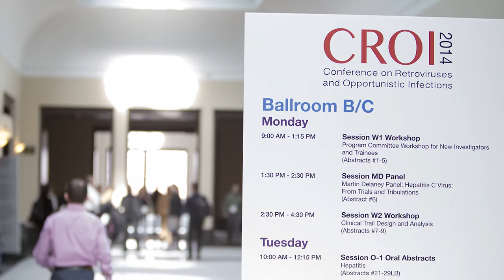Conversations from CROI 2014: Dr. Deborah Persaud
Among the stories making headlines from the 2014 Conference on Retroviruses and Opportunistic Infections (CROI) in Boston this week was the next chapter in the story of the Mississippi baby whose case Dr. Deborah Persaud shared at last year's conference.